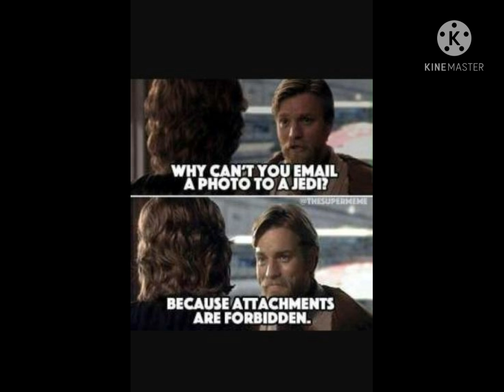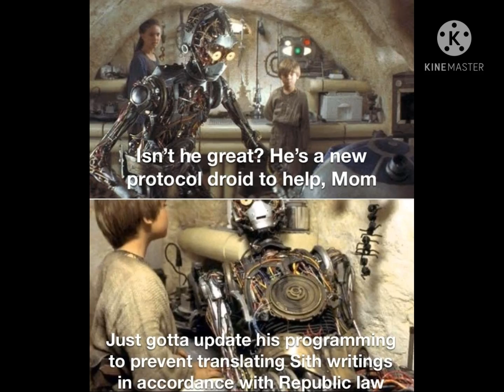25 Star Wars memes only a true fan will understand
25 star wars memes